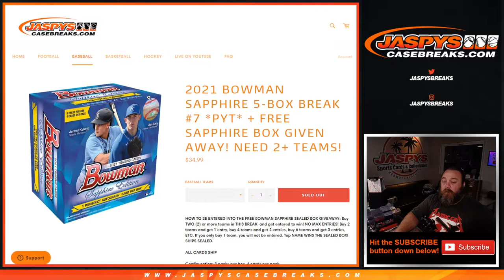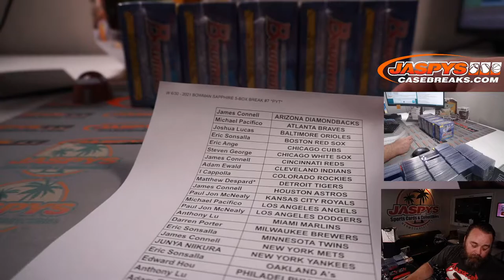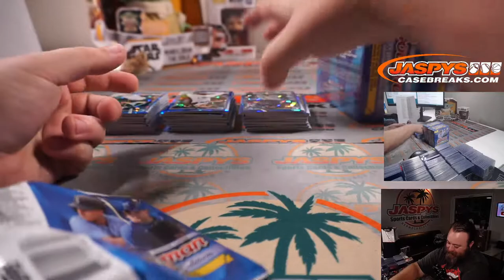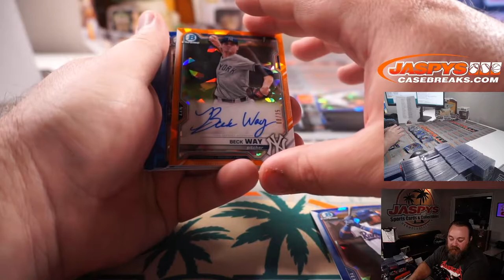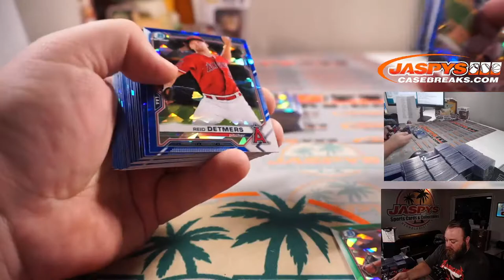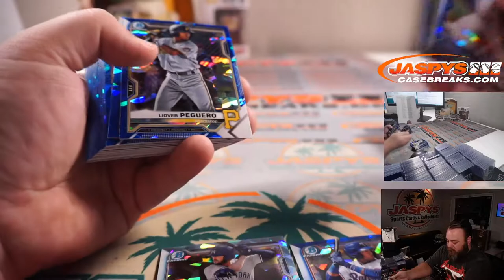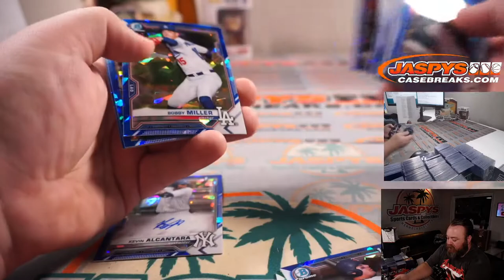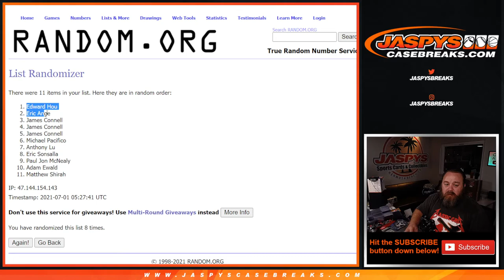W 6/30 - 2021 BOWMAN SAPPHIRE 5-BOX BREAK #7 *PYT*